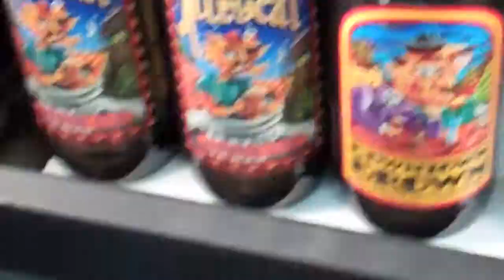Saturday night with TEHO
Us chillin at the Wolfe's Den and droppin some updates